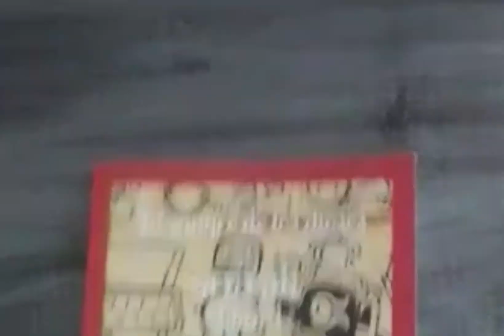🇲🇽🏹 Cuentos, leyendas y misterios de San Luis Potosí ❤️: Humacamé, Cap. 22 G. Chichimeca, Maxorro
Mascorro es un apellido común en el poblado de Ojuelos, Jalisco, Zacatecas y San Luis Potosí. ¿Quieres saber de dónde viene? Como parte de nuestro rescate histórico he de platicarte acerca del gran líder huachichil Maxorro, que de acuerdo a las crónicas se pronuncia Majurro.

Si gustas adquirirlos en inglés, te comparto el enlace en Amazon

TODOS DISPONIBLES EN ESPAÑOL E INGLÉS

Me ayudas mucho a seguir visibilizando nuestra fascinante, amplia y hermosa cultura mexicana. ¡Gracias 🇲🇽!